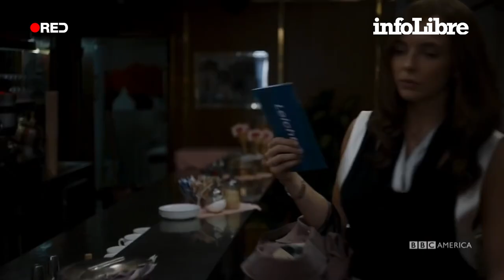Ana Morgade: “He tenido que parar 'Killing Eve' porque me estaba meando de la risa” | Continuará...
La cómica y actriz recomienda la exitosa serie británica que lleva al límite el juego del ratón y el gato entre una agente del MI6 y una asesina.